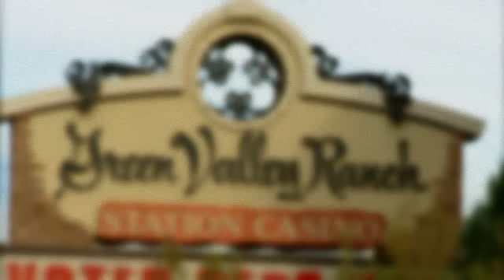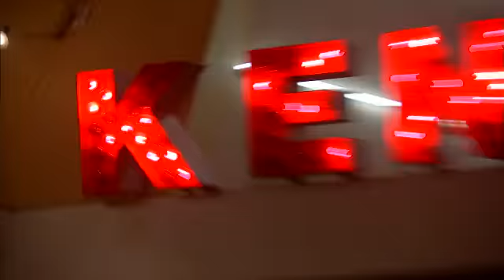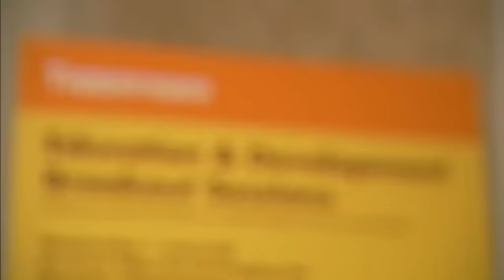Leadership Summit Recap 2010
Get a glimpse into the excitement of a Tupperware event! You can be at Leadership Summit 2011! Get on the fast track in your business! Promote to Director and join us--next year!

Watch for a familiar face! You'll see video of many of my friends and Tammy Hornek along the way! Especially on stage with U2!

Ready to get your Tupperware business off the ground!? Contact Tammy Hornek at (877)884-WARE and visit our team to see how to get started!

Just want to buy Tupperware? You can do that via my
I party for a living! Join me!
Tammy Hornek
Tupperware Director